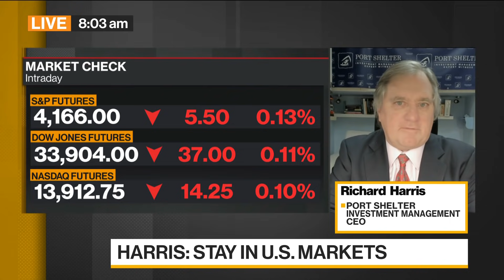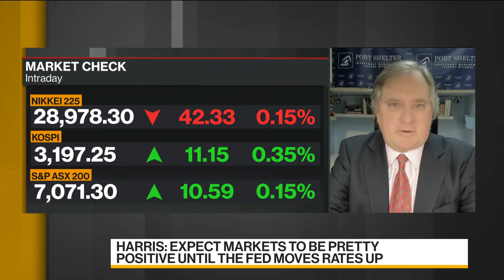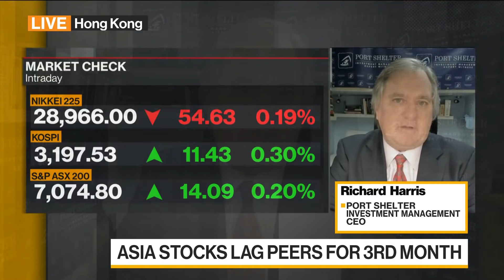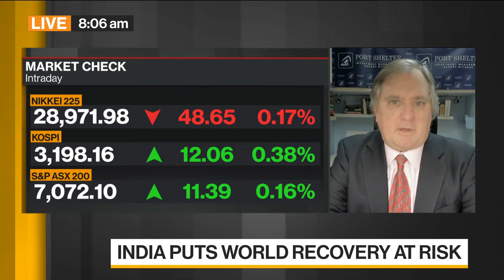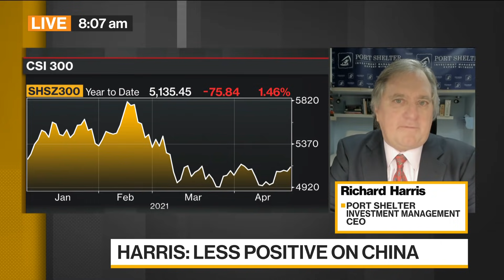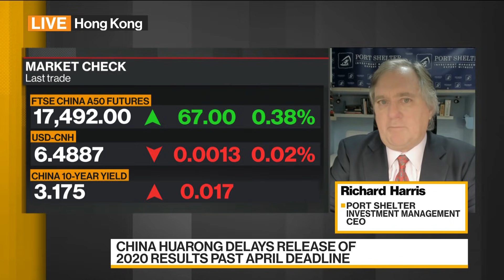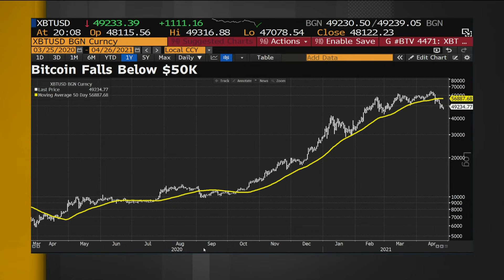Will See a Continuation in U.S. Momentum: Port Shelter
Apr.25 -- Richard Harris, chief investment officer at Port Shelter Investment Management, discusses the current state of markets and where he’s finding opportunity. He speaks on “Bloomberg Daybreak: Asia.”